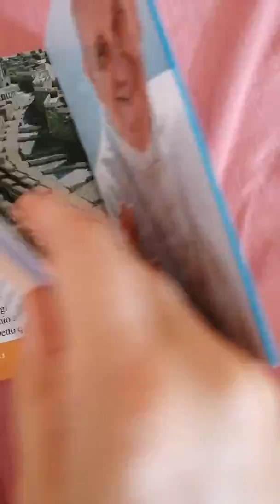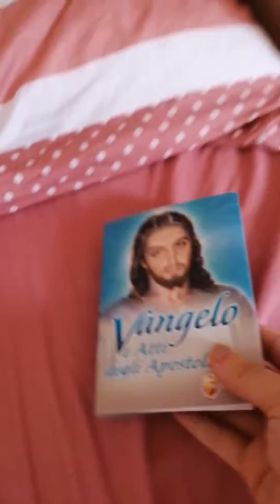Il mio Vangelo